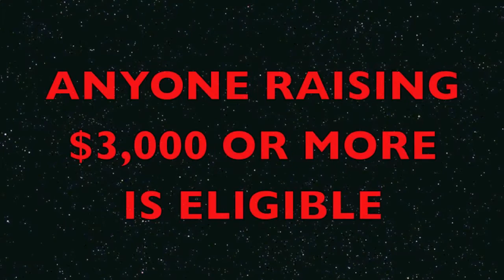2016 Pedal4Pattison's Spinner® Blade Giveaway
An incredible gift from Star Trac - a Spinner® Blade Bike! Any P4P participant raising $3,000 or more is automatically entered into the giveaway. Winner will be announced at the end of the marathon. Event Date: March 5, 2016, 8am-12pm.